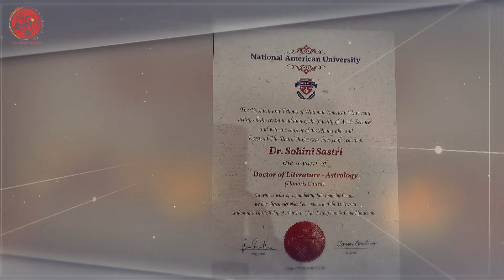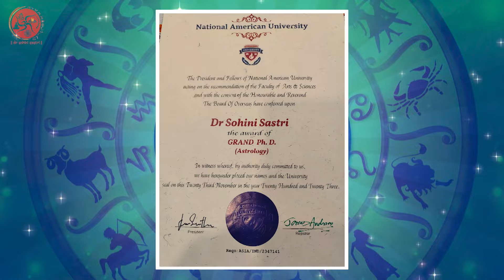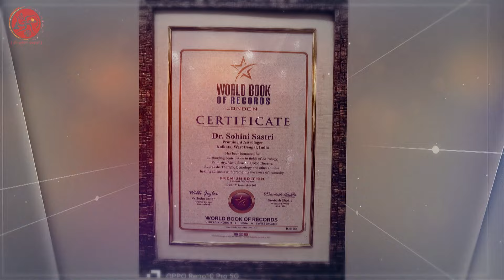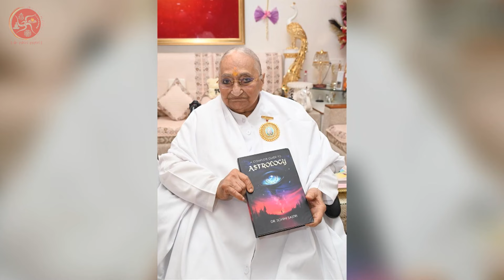কেন্দ্রে গ্রহের অবস্থান Part- 2 | Power of Planets at the Center of Your Birth Chart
কেন্দ্রে গ্রহের অবস্থান নিয়ে ডঃ সোহিনী শাস্ত্রীর বিশেষ আলোচনা। জন্মছকের কেন্দ্র বলতে বোঝায় লগ্ন, চতুর্থ ঘর, সপ্তম ঘর এবং দশম ঘর। যখন নবগ্রহের যেকোনো গ্রহ সপ্তম ঘর এবং দশম ঘর গুলিতে অবস্থান করে, তখন তা ব্যক্তির জীবনে শুভ ফল প্রদান করে। বিশেষত, শুভ গ্রহ এই কেন্দ্রে অবস্থান করলে তা জীবনে উন্নতি, সাফল্য ও সুখ সমৃদ্ধি নিয়ে আসে। এমনকি অশুভ গ্রহ থাকলেও তার প্রভাব অনেকাংশে হ্রাস পায়।

এই ভিডিওতে আলোচনা করা হবে:

কেন্দ্রে গ্রহের অবস্থানের ফলাফল
শুভ ও অশুভ গ্রহের প্রভাব
জীবনে এর বাস্তব গুরুত্ব
এই গুরুত্বপূর্ণ তথ্য জানতে ভিডিওটি অবশ্যই শেষ পর্যন্ত দেখুন!

কেন্দ্রে গ্রহের অবস্থান, জন্মছকের লগ্ন, শুভ গ্রহের প্রভাব, অশুভ গ্রহের ফল, ডঃ সোহিনী শাস্ত্রী, বাংলা জ্যোতিষ টিপস, লগ্নরাশি এবং গ্রহের প্রভাব

In this video, Dr. Sohini Shastri delves into the powerful influence of planets placed in the central houses of your birth chart. The 7th and 10th houses, known for their astrological significance, have a profound impact on an individual’s life when any planet, whether benefic or malefic, resides in them.

Key topics covered in this video include:

- The effects of planets in the central houses
- How benefic and malefic planets influence these placements
- The practical significance of planetary placement in Kendra
- Understanding how these placements can either enhance your life or neutralize negative influences